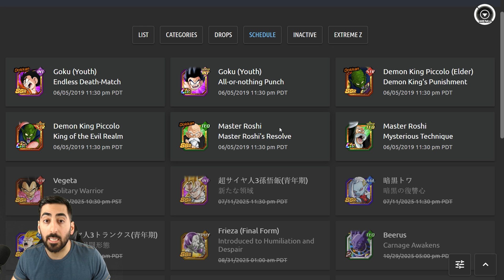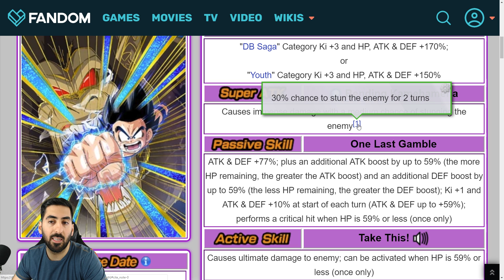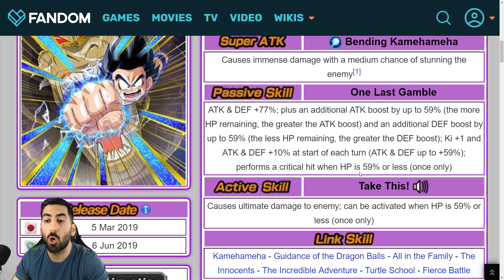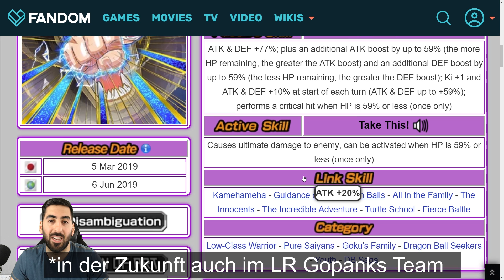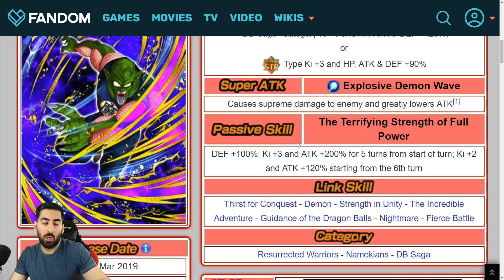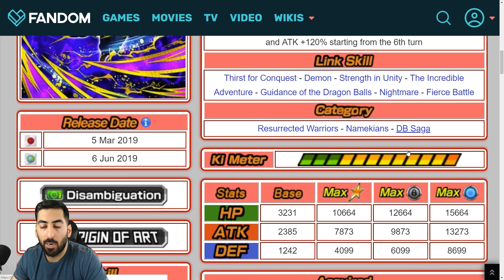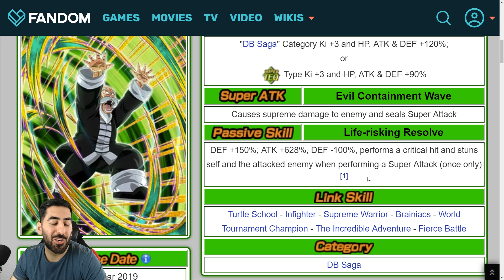BANNER PREVIEW: INT Kid Goku & die DB Saga Charaktere kommen! DBZ Dokkan Battle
Im Banner Preview von INT Kid Goku schauen wir uns die kommenden Charaktere genauer an, viel Spaß!

- Mo: ab 19/20 Uhr Dokkan Battlefield & Legends
- Di: ab 19/20 Uhr Dokkan & Legends
- Do: ab 19/20 Uhr Buuhan EZA